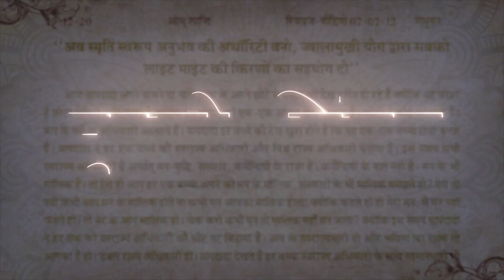मुरली चिंतन - बी के सूरज भाई जी 27 - 8-2021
≈≈≈≈≈≈≈≈≈ आत्माओ को ≈≈≈≈≈≈≈≈

 ᖇᗩᒍYOGᗩ ᗰEᗪITᗩTIOᑎ ᑕOᑌᖇՏE
                          ᴊᴏɪɴ
                         करवाएं

                       ᵒʳ ᴡʀɪᴛᴇ
                 Oℳ   Տℍᗅℕᝨⅈ
                    ᵃᵗ ᵗʰⁱˢ ☟  ɴᴏ

ஜ●▬▬▬▬▬ஜ۩۞۩ஜ▬▬▬▬●ஜ

                       के
                VARIETY
ᏆᑎᑎᝪᐯᗩᎢᏆᐯᗴ & ᑕᖇᗴᗩᎢᏆᐯᗴ
              CONTENTS

                       ᵒʳ ᴡʀɪᴛᴇ
               ℳℰℛᗅ ℬᗅℬᗅ
                    ᵃᵗ ᵗʰⁱˢ ☟ ɴᴏ

ஜ●▬▬▬▬▬ஜ۩۞۩ஜ▬▬▬▬●ஜ

                    ɾҽցαɾժs,
llıllııllıllı ईश्वरीय खजाना टीम ıllıllııllıll

ஜ●▬▬▬▬▬ஜ۩۞۩ஜ▬▬▬▬●ஜ